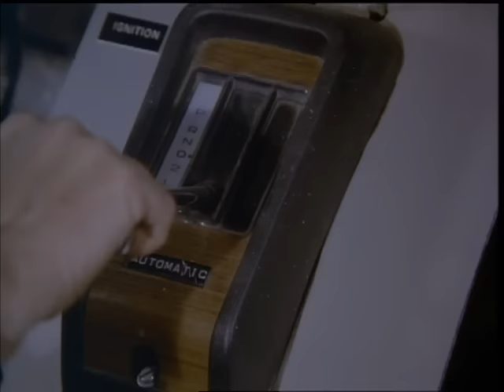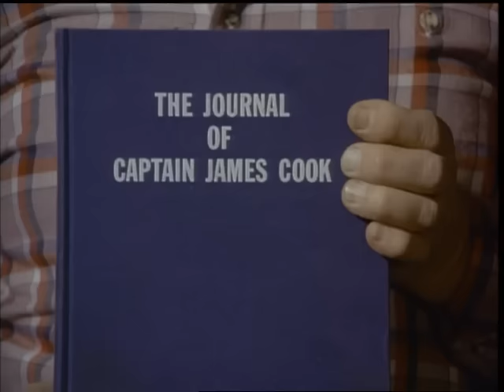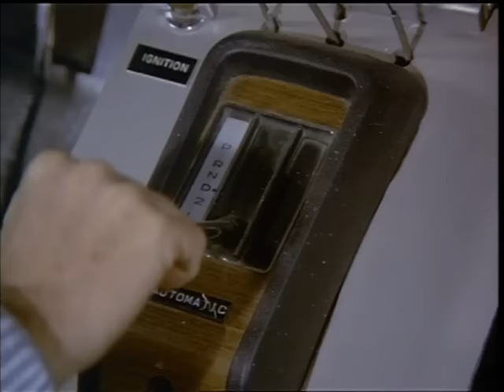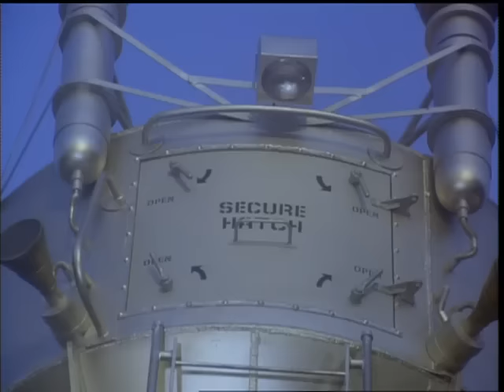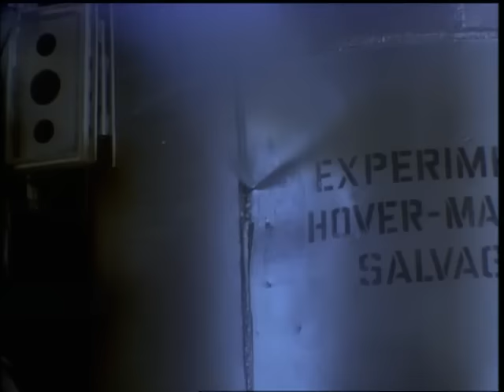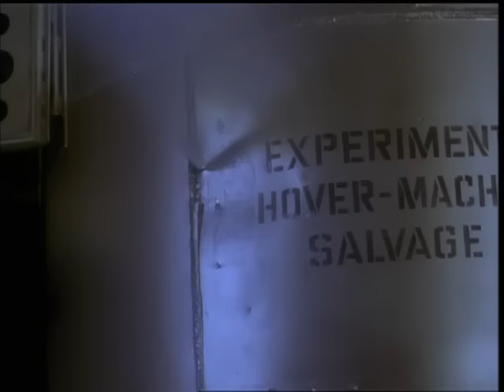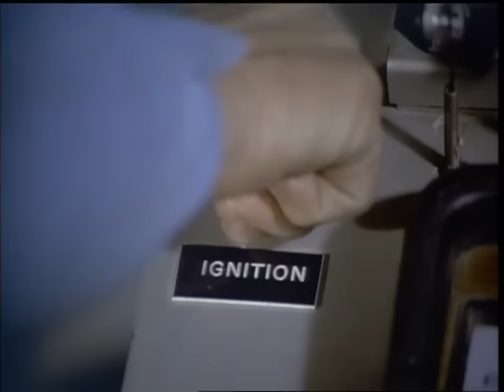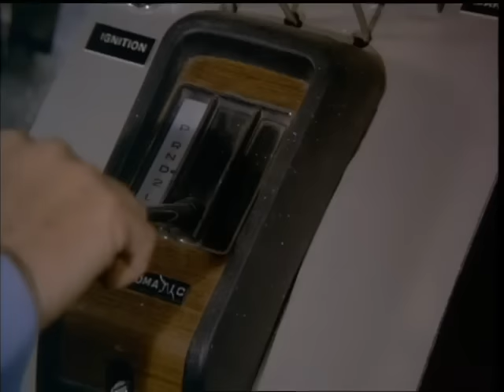♦TV Classics♦ Salvage 1 (S01E01 Dark Island)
Episode aired Jan 29, 1979
Stars: Andy Griffith • Joel Higgins • Trish Stewart • Richard Jaeckel
The Salvage 1 crew become stranded on a remote island off the coast of Africa and are menaced by a gigantic ape.